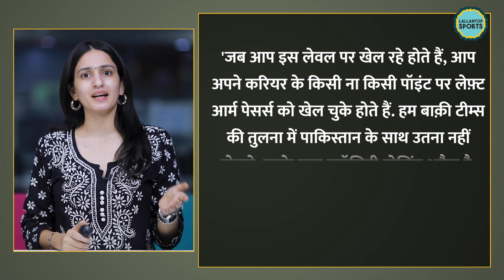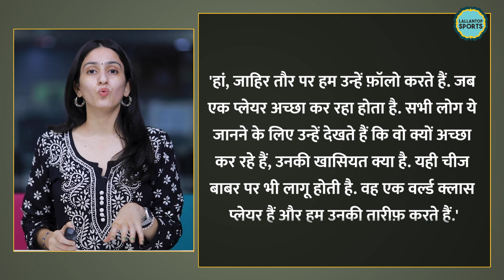IndiavsPakistan मैच से पहले Pakistan की ऐसे तारीफ कर गए Shubman Gill| AsiaCup 2023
Shubman Gill has praised Pakistani pacers. Before the India-Pakistan match in Asia Cup 2023 Super 4 stage, Gill said that India plays less against a quality attack like Pakistan. That's why they face problems. Shubman said, We do not compete with Pakistan more than the rest of the teams. They have a quality bowling attack. When you don't encounter the with this kind of attack frequently, you don't get used to it. Let us tell you that both team will face each other on 10th September 2023.